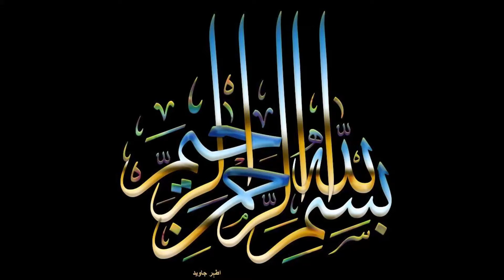Jalsay Paeh Jaanay Waalo Yaeh Payaam Laytay Jaao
Words: Jalsay Paeh Jaanay Waalo Yaeh Payaam Laytay Jaao.
جلسے پہ جانے والو یہ پیام لیتے جاؤ
Poet: Maqsood Ahmad Naseem.
مقصود احمد نسیم
Voice: Amtul Quddus Qudsia.
امتہ القدوس قدسیہ
Video: Sudi Khan.